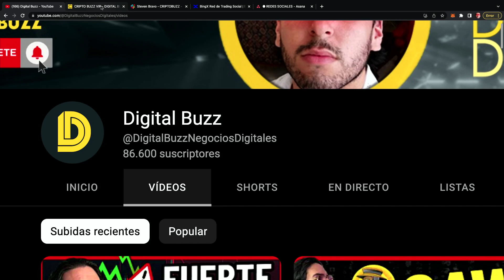URGENTE!🚨LA CRIPTOMONEDA QUE SE USARÁ EN TWITTER 😱 ELON MUSK Y CHANGPENG ZHAO, QUÉ ESTAN PLANEANDO?🔥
USA MI CÓDIGO PROMOCIONAL 👉 BUZZPXBT
OBTÉN HASTA $7,000 EN BONOS  💵💵

NOTICIAS CRIPTOMONEDAS HOY BITCOIN